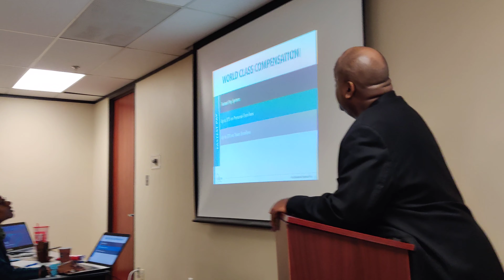Ivey Dropping Them $750 Million Dollar Nuggets | Iconz Global Network LLC